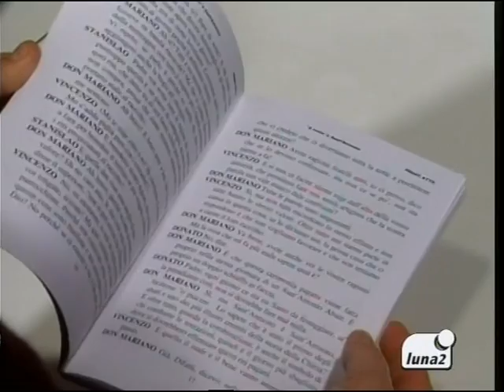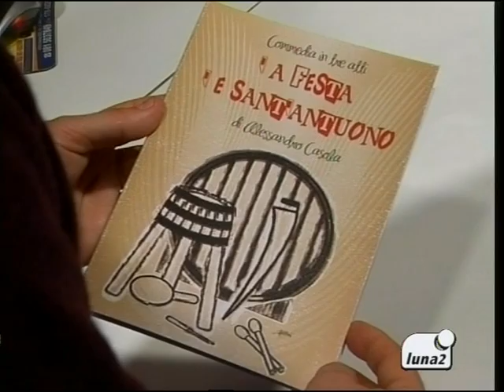Festa di Sant'Antuono 2013 - Alessandro Casola presenta la sua opera teatrale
Festa di Sant'Antuono a Macerata Campania (Caserta), edizione 2013. Servizio andato in onda il 15/01/2013 su Luna 2 News (ore 14:00, ore 20:00) di TV Luna 2. L'attore e commediografo Alessandro Casola presenta la sua opera teatrale "'A Festa 'e Sant'Antuono", la quale in un excursus storico racconta come questa festa e il suono della Pastellessa si sia divulgato dal XIII secolo ad oggi.

La Festa di Sant'Antuono, ovvero la Festa in onore di Sant'Antonio Abate, è forse la festività più importante e sicuramente più sentita dal popolo di Macerata Campania (Caserta) e dalle popolazioni dei paesi limitrofi. Essa rappresenta un momento storico, culturale, artistico-folcloristico dell'intera cittadinanza e viene celebrata il 17 di gennaio di ogni anno e nei giorni che lo precedono. Per info visita

- Realizzazione video: TV Luna 2.